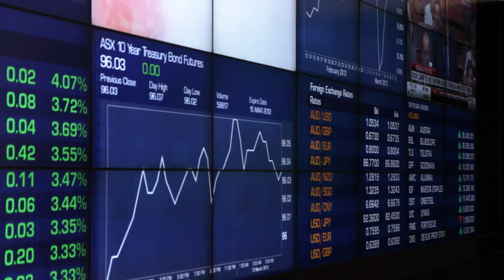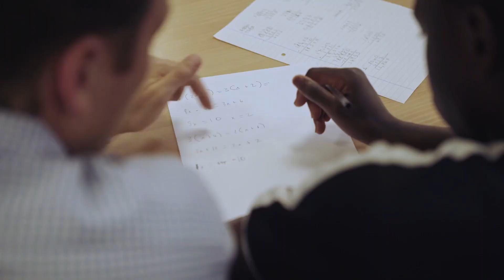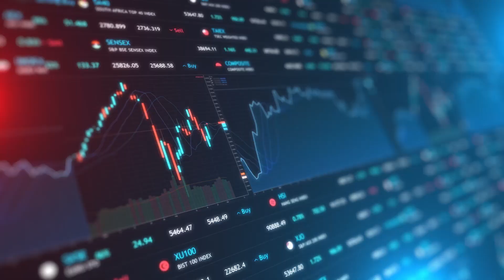Celebrating Macquarie Group’s 25th anniversary as a listed company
Following our founding in 1969 as Hill Samuel Australia, Macquarie Bank Limited’s listing on the Australian Securities Exchange in 1996 was a milestone in introducing new investors as a listed public company. Hear from our shareholders and senior leaders, both past and present, as they share their perspectives on what has made Macquarie the company it is today. In this milestone year, we acknowledge and thank our shareholders who have supported our growth.